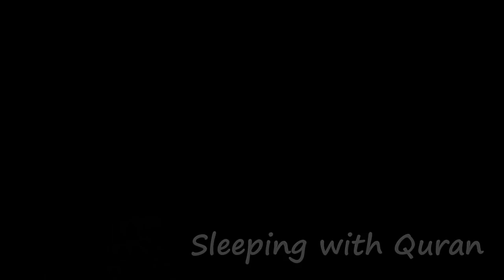The Holy Quran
The Quran (/kʊrˈɑːn/, kuurr-AHN;[i] Arabic: القرآن al-Qurʾān [alqurˈʔaːn],[ii] 'the recitation'), also romanized Qur'an or Koran,[iii] is the central religious text of Islam, believed by Muslims to be a revelation from God.[11] It is organized in 114 chapters (pl.: سور suwar, sing.: سورة sūrah), which consist of verses (pl.: آيات ʾāyāt, sing.: آية ʾāyah, cons.: ʾāyat). In addition to its religious significance, it is widely regarded as the finest work in Arabic literature,[12][13][14] and has significantly influenced the Arabic language.

Muslims believe that the Quran was orally revealed by God to the final prophet, Muhammad, through the archangel Gabriel[15][16] incrementally over a period of some 23 years, beginning in the month of Ramadan,[17] when Muhammad was 40; and concluding in 632, the year of his death.[11][18][19] Muslims regard the Quran as Muhammad's most important miracle; a proof of his prophethood;[20] and the culmination of a series of divine messages starting with those revealed to Adam, including the Torah, the Psalms and the Gospel. The word Quran occurs some 70 times in the text itself, and other names and words are also said to refer to the Quran.[21]

The Quran is thought by Muslims to be not simply divinely inspired, but the literal word of God.[22] Muhammad did not write it as he did not know how to write. According to tradition, several of Muhammad's companions served as scribes, recording the revelations.[23] Shortly after the prophet's death, the Quran was compiled by the companions, who had written down or memorized parts of it.[24] Caliph Uthman established a standard version, now known as the Uthmanic codex, which is generally considered the archetype of the Quran known today. There are, however, variant readings, with mostly minor differences in meaning.[23]